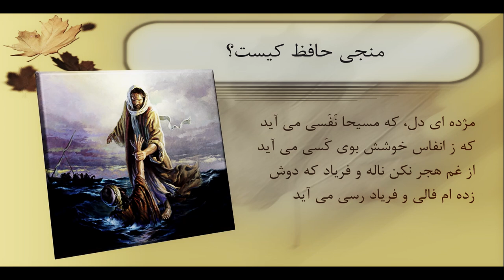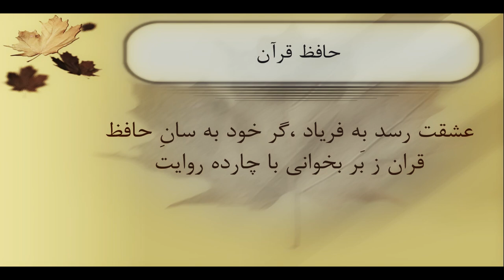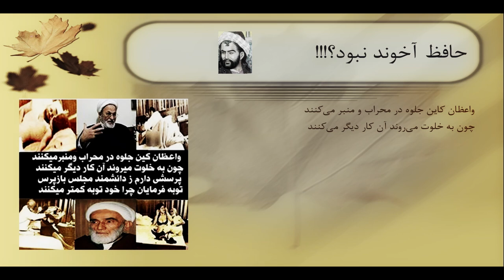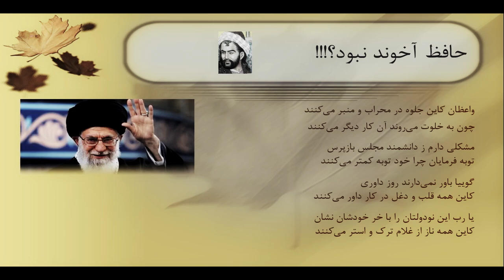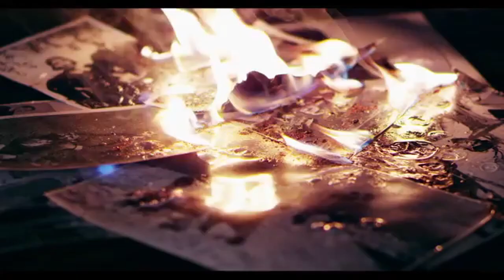Ali Farhang MehrTV راز پنهان شده حافظ شیرازی - قسمت اول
Ali Farhang Mehr اسرار و عقاید پنهان حافظ شیرازی و  پشت چهره حافظ و چهره پنهان حافظ hafiz shirazi چه بود؟ آیا حافظ شیرازی مهر پرست، زرتشتی یا مسلمان ویا یهودی بود یا که طرفدار مسیحیت یا بوداییسم بود؟ دین حافظ شیرازی شاعر مشهور و حافظ قران چه بود؟ آیا حافظ شیرازی اهل تسنن یا شیعه بود؟ حافظ سنی یا حافظ شیعه یا حافظ مسیحی یا حافظ مسلمان یا حافظ زرتشتی و یا حافظ بودایی همه و همه میتواند با یک فال حافظ جواب داده شود و در نهایت اسرار پنهان حافظ شیرازی را رسوا کند...

مقدمه 00:00
روح خداوند از نظر حافظ 01:02
منجی حافظ شیرازی 02:36
حافظ قران !!! 03:50
حافظ از که شفا می طلبد؟ 07:34
آخوند و حافظ !! 10:00
خمینی و حافظ ! 12:29
آخوند و مولانا !! 14:16
ترس دولت ها از عرفان 15:54

هر فارسی زبانی که اشعار حافظ را خوانده باشد با این حس مرموز در اشعار حافظ آشناشت. هر کسی هم به یک صورت آنها را تفسیر میکند. هزار سال است که این راز سر به مهر مانده است، اما امروز دکتر بزرگمهر در موسسه مطالعاتی خود در آمریکا این راز را فاش کرده است... حافظ عقاید و نظرات خود را بسیار هوشمندانه در لا به لای اشعارشمخفی کرده بود.

Ҳар як форсизабон, ки ашъори Ҳофизро хондааст, бо ин эҳсоси пурасрор дар ашъори Ҳофиз ошно аст. Ҳама онҳоро ҳамин тавр тафсир мекунанд. Ин сирро ҳазор сол пинҳон нигоҳ медоштанд, аммо имрӯз доктор Бозоргмеҳр ин сирро дар як пажӯҳишгоҳи илмии худ дар Иёлоти Муттаҳида ифшо кардааст ... Ҳофиз ғояҳо ва андешаҳои худро дар канори ашъораш хеле зирак пинҳон карда буд .

میستریز
Ali Farhang Mehr
Mysteries
Алӣ Фарҳанг Меҳр
Асрор